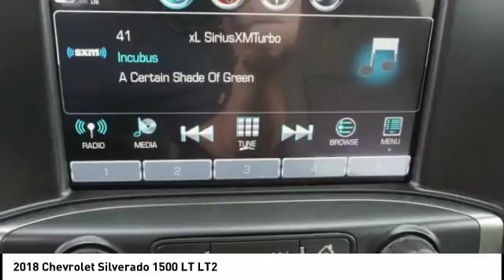2018 Chevrolet Silverado 1500 Princeton WV 1-2Y1467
2018 Chevrolet Silverado 1500 LT LT2

Ramey Motors
127 Frazier Dr

JG460004